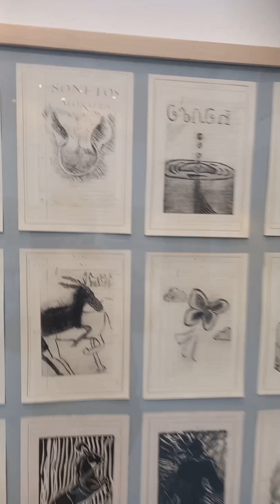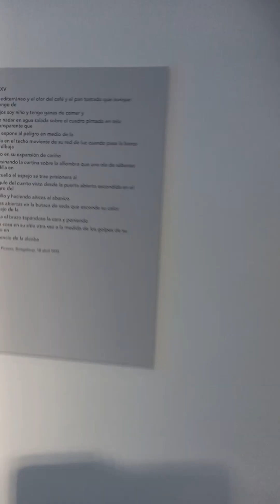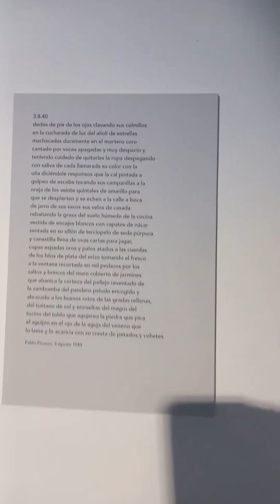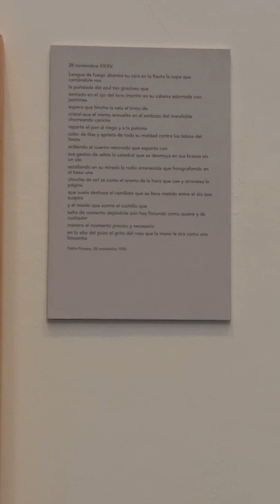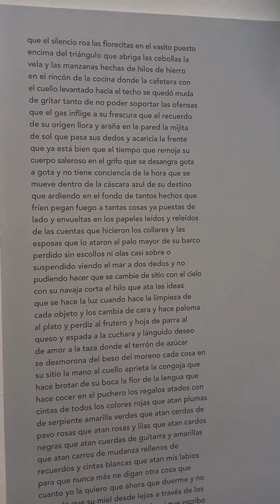Inaguracion en el Instituto Cervantes de París de !! !Grabado en el verso !